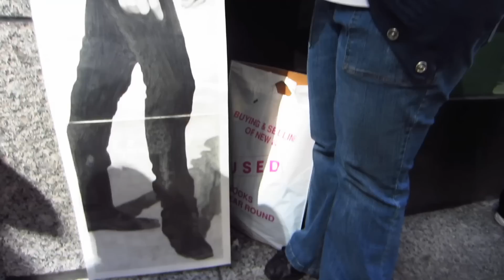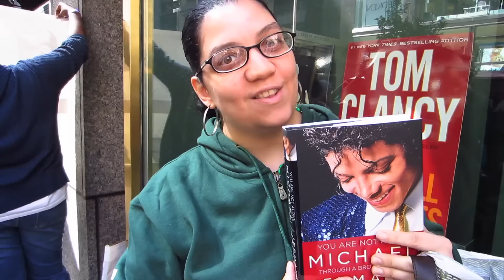Jermaine Jackson Book Signing in New York aka "Operation 4."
On September 19, 2011, Jermaine Jackson made a visit to Barnes and Noble in the New York area to do a book signing for his book entitled, "You Are Not Alone Michael, Through A Brother's Eyes." New York City did not disappoint as they gathered as early as the night before to support a founding member of the Jackson 5. The energy of this event was unlike anything I have ever witnessed, as people danced, and sung out of excitement.

Be Part of the Jackson Adventure - Keep in Contact with Me

Note: Let's Get Serious was featured in the creation of this post. The song that the "Jackson Girls are dancing to is "You Got to Hurry Girl" , from the "Let's Get Serious" Album. All the video was captured with Canon Powershot Elph 300 HS.